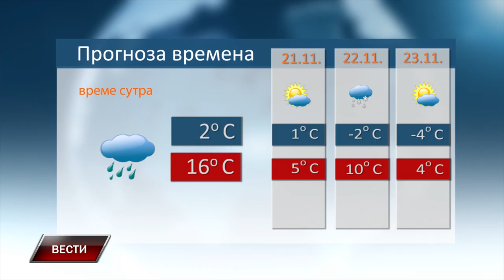VESTI 19 11 2024